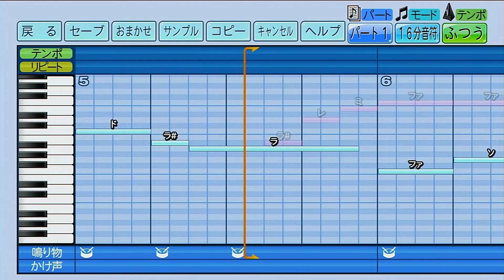【パワプロ2022 応援歌】井出竜也（日本ハム）（ハモリあり）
振り抜くバットが
神風を呼ぶ
力の限り
進め井出竜也